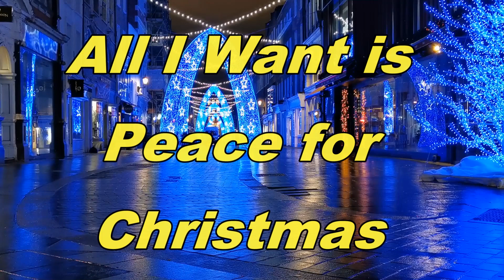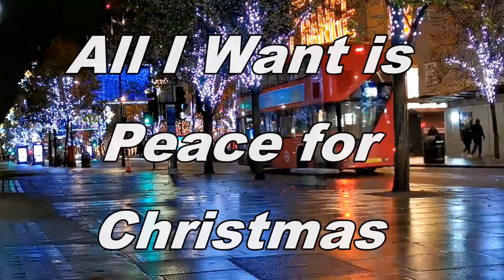The OneNeeders- All I Want is Peace for Christmas